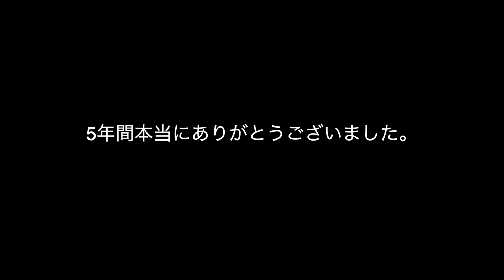FPムバッペを獲れなかったので【ウイイレ2019】ウイイレ2019引退 これまでのちゃまの歴史を喋って終わる myClub日本一目指すゲーム実況！！！pes ウイニングイレブン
サブチャンネルつくりました！登録お願いします！